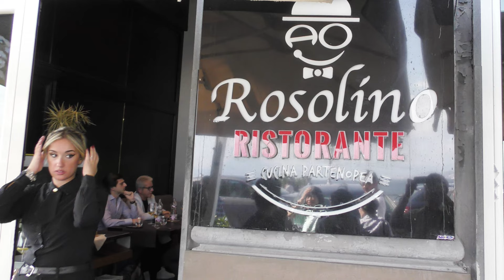イタリア紀行2023年 第4話 ナポリ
2023年11月に旅行したイタリア紀行の第4話、ナポリです。Music： ①"Anema e Core” ナポリ民謡「アネマ・エ・コーレ」  Mantovani & His Orchestra　②"Italian Concerto 1st Movement by J.S.Bach ”「バッハ イタリア協奏曲」Laurence Cummings  ③"Mala Femmena” ナポリ民謡「悪い女」101 Strings Orchestra